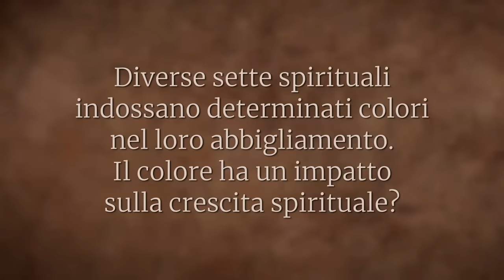Abiti, il colore è importante! Quali colori indossare? | Sadhguru Italiano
Sadhguru spiega la natura del colore, e guarda come alcuni chakra sono collegati a certi colori. Spiega anche come un ricercatore spirituale può usare certi colori a suo vantaggio, a seconda della sua situazione e del suo percorso.